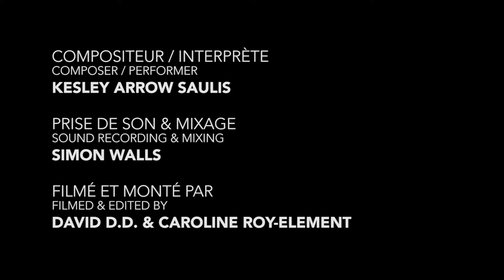Daisy in C Major(Original Piano Composition)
Recorded in New Brunwick at Metepenagiag Heritage Park. This piece is one of the first pieces ever written by Kesley Arrow.